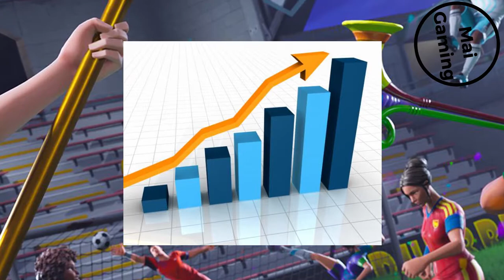Why are there so many sweats in Fortnite? (how it's destroying the game)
Fortnite in 2020 has a lot of sweats. why? Mainly because of people who grind. people always want to improve and in Fortnite you can improve not just your aim but building and editing so because you can improve at more than one thing, it's a higher skill gap.